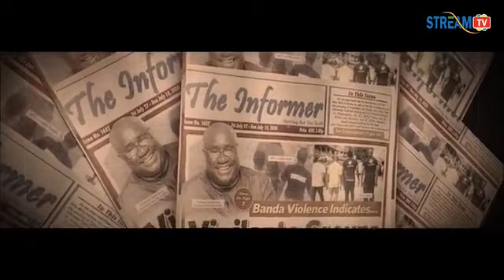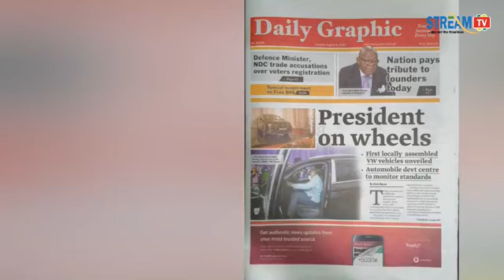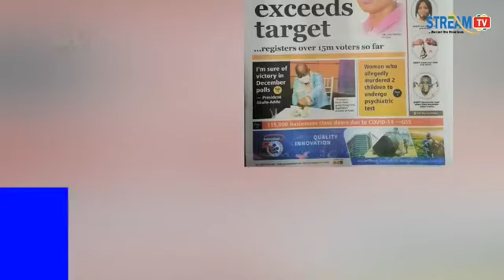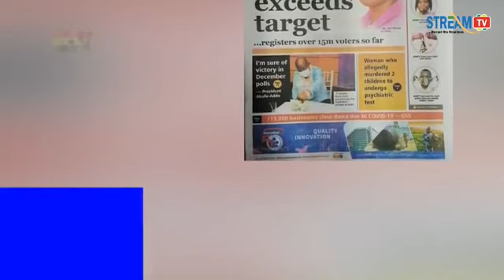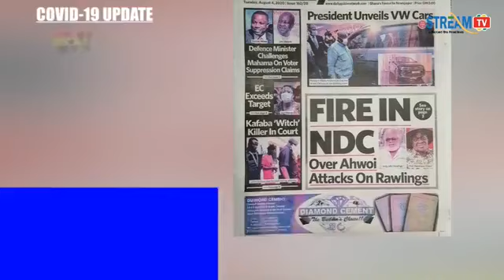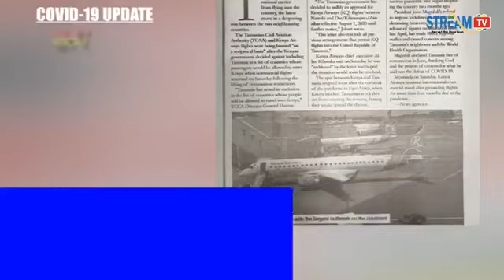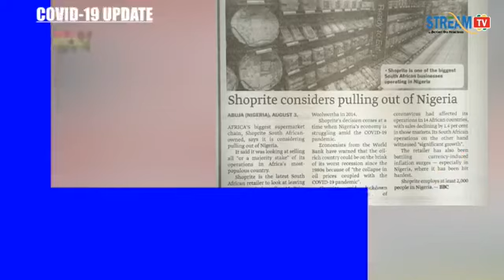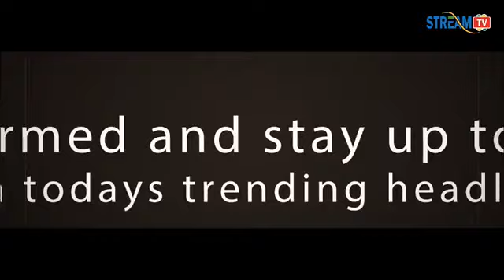SHOPRITE CONSIDERS PULLING OUT OF NIGERIA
4 AUGUST 2020
Today's Newspaper Headlines with BB.

DAILY GUIDE:
FIRE IN NDC OVER ATTACKS ON RAWLINGS

DAILY GRAPHIC:
PRESIDENT ON WHEELS... First Locally Assembled VW Vehicles Unveiled.
DEFENCE MINISTER, NDC TRADE ACCUSATIONS OVER VOTERS REGISTRATION

EC EXCEEDS TARGET, REGISTERS OVER 15 MILLION SO FAR.

NATION PAYS TRIBUTE TO FOUNDERS TODAY